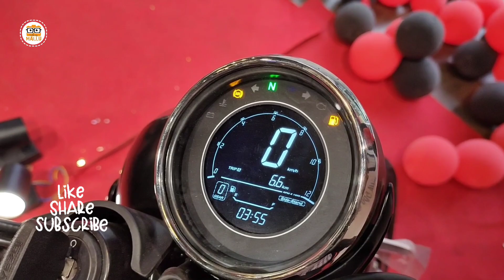YEZDI Scrambler | History | features